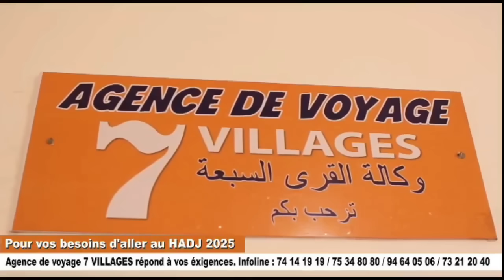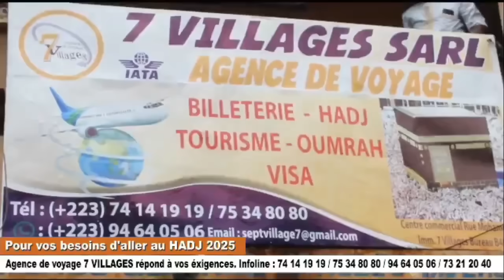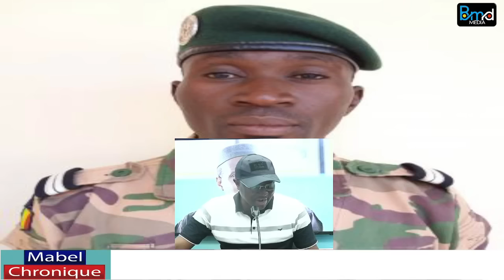Boubou Mabel Diawara: 1- Moussa Mara évacué par la fenêtre dans le Foyer des Maliens en France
2- La disparition du commandant Daouda Konaté